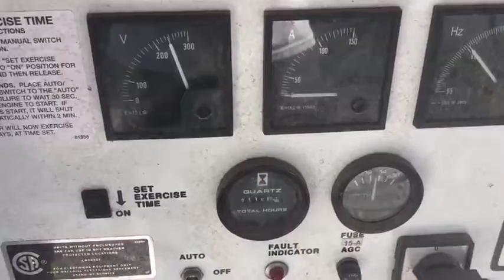2001 GENERAC 25 KW For Sale